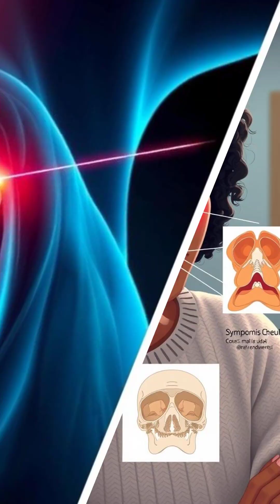Top 15 Types of Upper Respiratory Infections Short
Upper respiratory infections encompass a broad spectrum of illnesses affecting the passages leading from the nose and mouth to the lungs.

From the common cold to more severe conditions like influenza and bacterial infections, these ailments can cause significant discomfort and impact daily life.

This video breaks down the various types of upper airway infections, highlighting their symptoms, causes, and potential complications.